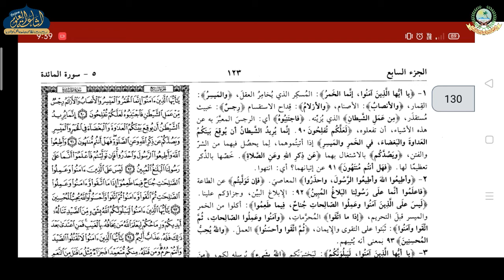DARS E JALALAIN PARA 6 | P 74 | ARABIC 6 | MAULANA IFTIKHAR SAHAB SAMASTIPUR | ISHAATUL ULOOM ONLINE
درس جلالین پارہ  6
درس نمبر 74
الصف السادس
مولانا افتخار صاحب سمستی پوری